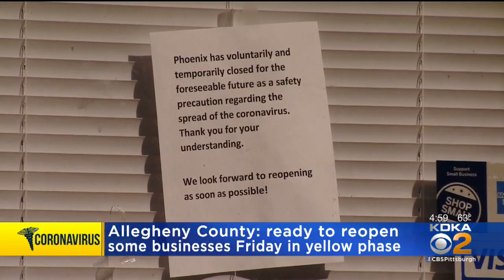Allegheny Co. Leaders Say They're Ready For Businesses To Open Friday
Allegheny County leaders say they have a plan in place for contact tracing and testing as the county moves into the next phase of reopening Friday.